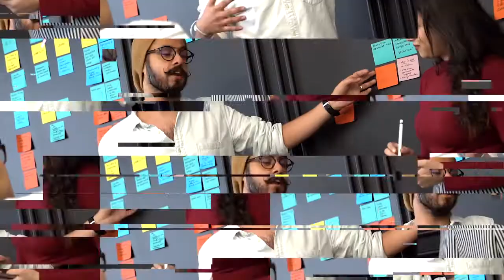LeadAtSpeed Leadership Lession with John Davis: Values of Top Performing Companies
In this 1-minute LeadAtSpeed leadership lesson, Regional Managing Director John Davis shares four values of top performing companies.